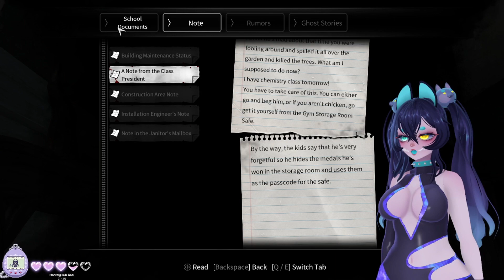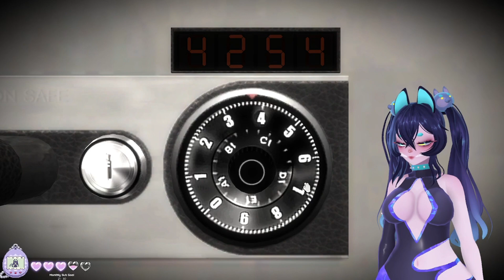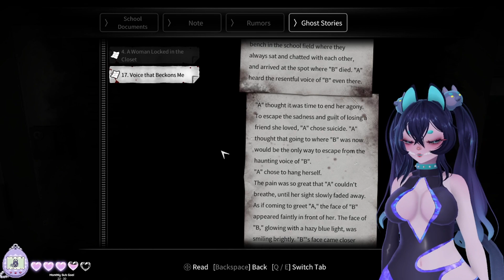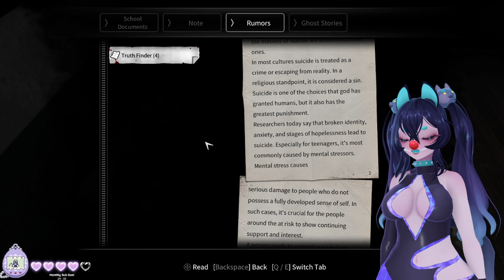Sussy Looking Plants -.o - White Day: A Labyrinth Named School PT.3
Y'all can't tell me these plants don;t remind you of something...